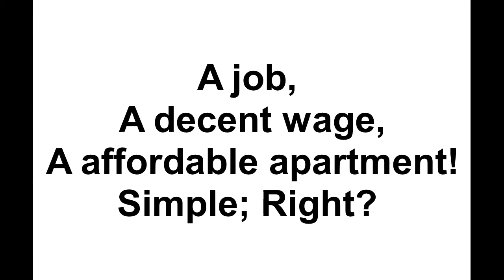How do you perceive homeless?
The truth about homelessness...